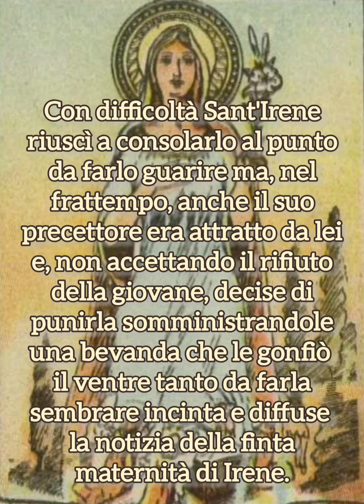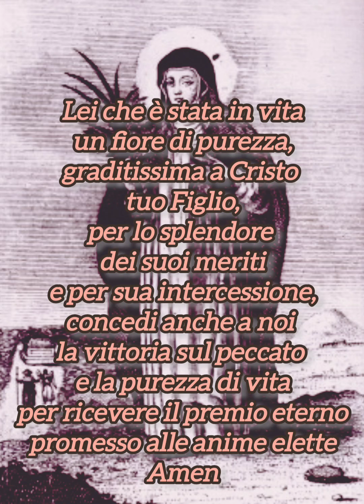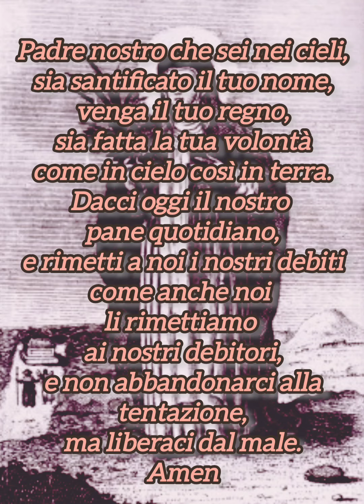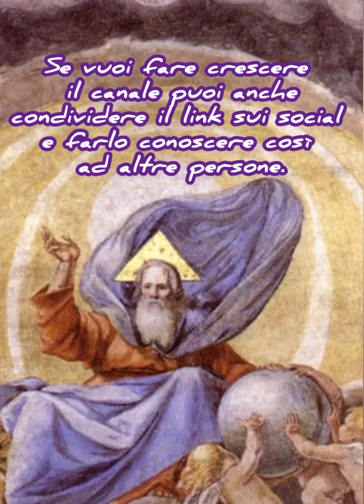Preghiera a Sant'Irene del Portogallo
Il 20 ottobre la Chiesa ricorda Sant' Irene.

Immagine:
L'assassinio di Irene, litografia di Manuel Macedo e Alfredo Roque Gameiro, 1904.
Ambient Nature by Alex-Productions from Pixabay.